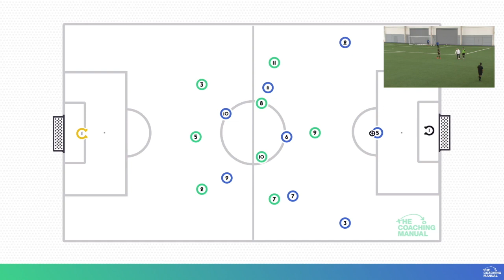Setting Traps For The Opposition | 9v9 Format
A short clip by Steve McClaren about how the lone striker can set traps for the opposition defenders when playing out from the back.

This approach is applicable in defending phase in the 9v9 Format, more specifically in the 1-3-4-1 formation.

Our latest 9v9 guide on TCM focuses on the 1-3-4-1 Formation in the Defending Phase.

Check out Steve McClaren's FULL Playing Out From The Back Masterclass